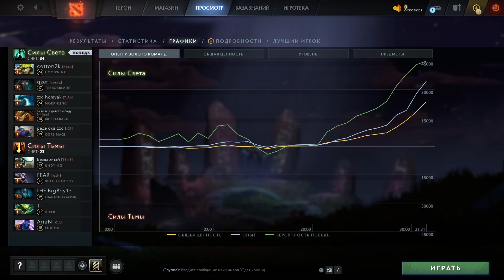Morphling, (01.08.2021 14:48)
Обзор игры на Morphling, game_id=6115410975, (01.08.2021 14:48)